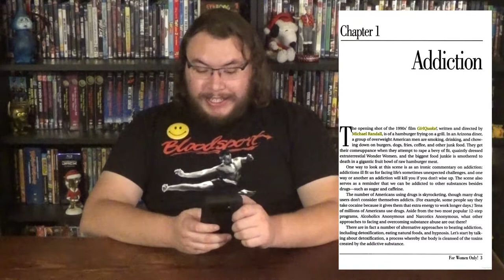Girlquake! The Lost Russ Meyer Tribute